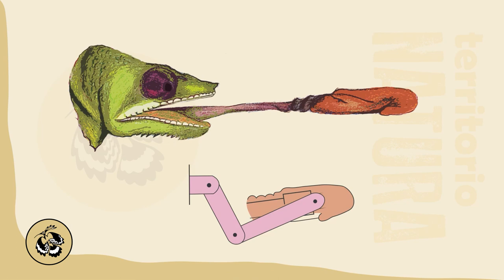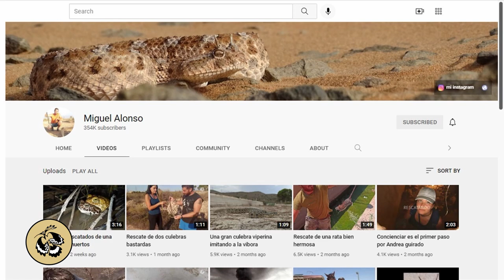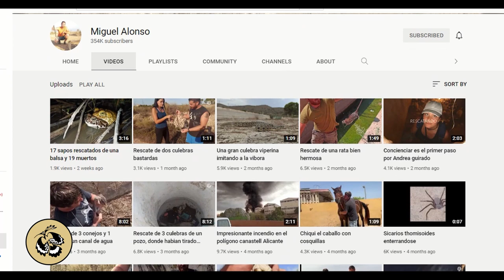El camaleón, el camuflaje más brutal de la naturaleza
En este capítulo de Territorio Natura nos disponemos a buscar al camaleón común, con la ayuda de los youtubers rescatistas de animales Miguel Alonso e Isa Férez. Este curioso reptil tiene una increíble capacidad de camuflaje, por eso los buscamos por la noche, cuando están dormidos y se muestran de color blanco.

A continuación, nos adentramos en la ecología y en las adaptaciones que tiene el camaleón que lo hace tan sumamente especial y único: Los cambios de color en su piel, sus ojos que funcionan de manera autónoma, sus dedos fusionados, su cola prensil, su lengua hiperpegajosa, su comportamiento y su reproducción tan particular.

Finalmente, Miguel Alonso e Isa Férez nos cuentan sobre su labor de los rescates de animales y su canal de YouTube en el que sobretodo conciencian del impacto que tienen las estructuras antrópicas con efecto trampa sobre la fauna.